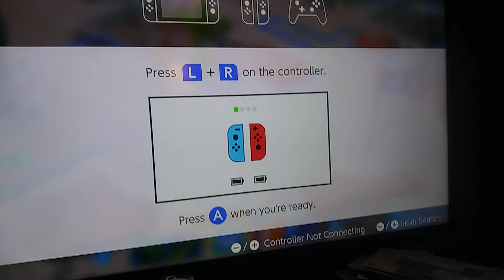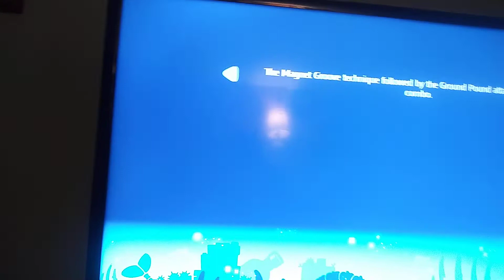Playing Some Donkey Kong DLC To Celebrate Donkey Kong's 40th Anniversary with A Little Commentary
this Video is Just For Entertainment only that Anybody can Enjoy, and The Ubisoft Company is The Owner and Creator of The Game